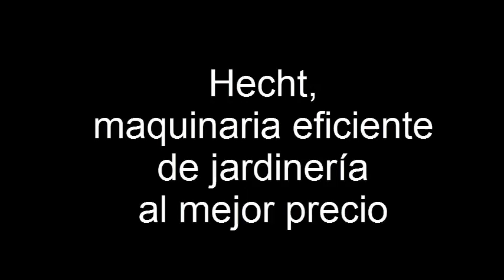Cespedalia presenta en exclusiva para España a Hecht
Cespedalia presenta en exclusiva para España a Hecht: maquinaria profesional de jardinería a precios muy competitivos. Más información de la gama de productos